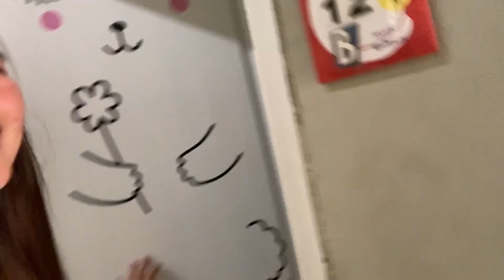Vlog # 04 - RAPID TESTING DAY